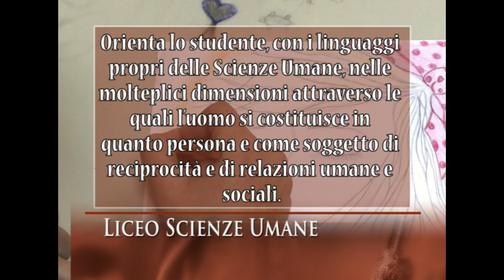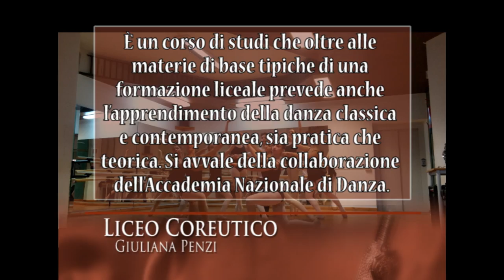Liceo "Gravina" - Crotone video orientamento a.s. 2014/2015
Musiche originali composte dai ragazzi del liceo musicale.
Arrangiamento: prof. F. Stillitano
Orchestrazione virtuale: prof. S. Bottari.